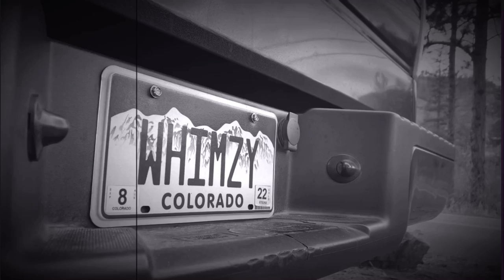{Kevin+Maddie+Owen}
Kevin and Maddie just got engaged to be married and wanted romantic photoshoot with her son Owen.